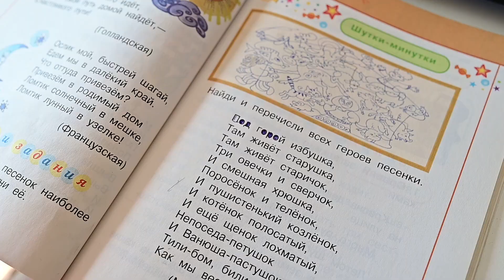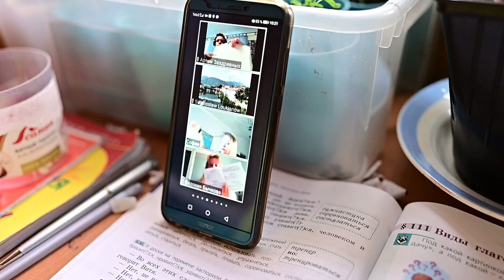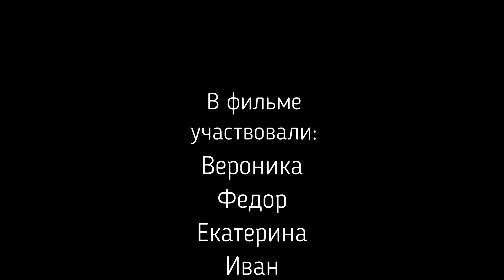Новый проект Апрель карантин